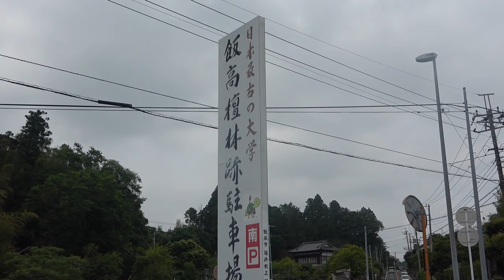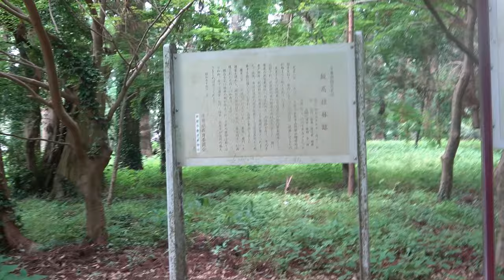飯髙檀林跡（「飯髙寺」はんこうじ）千葉県匝瑳市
国指定重要文化財H28年4月から放映のNHK「とと姉ちゃん」やH29年7月封切られた「忍びの国」嵐の大野智主演のロケ地、ほか、現在放映中の大河ドラマ「麒麟がくる」の一部ロケ地